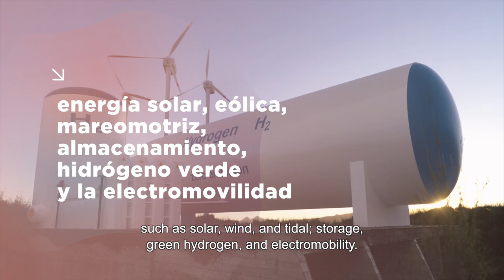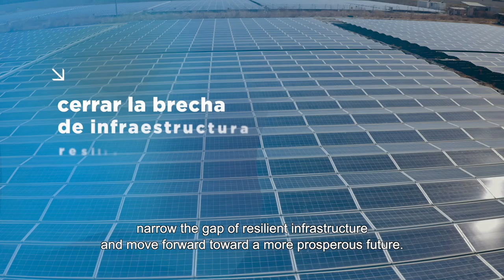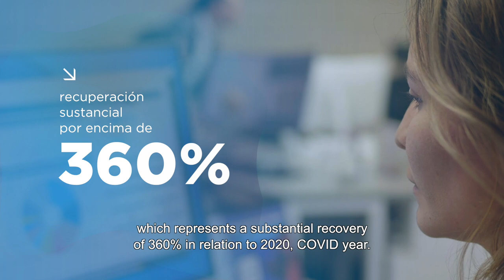Servicios de infraestructura sostenible e inclusivos para América Latina y el Caribe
Nuestro objetivo en el sector de Infraestructura y Energía es cerrar la brecha de infraestructura resiliente y avanzar hacia un futuro más próspero reduciendo la pobreza.